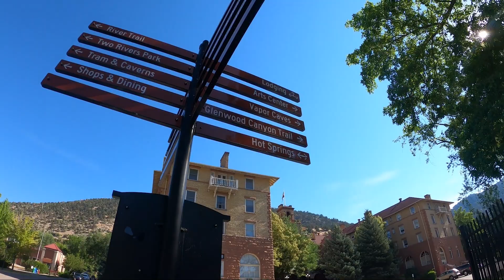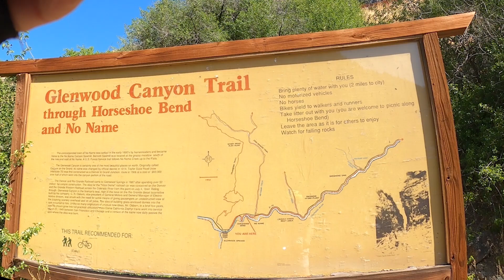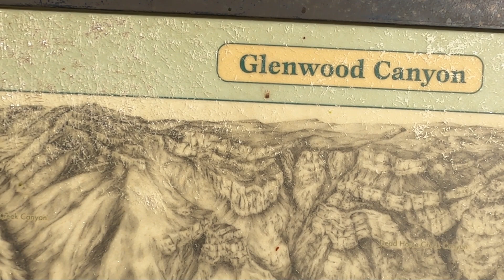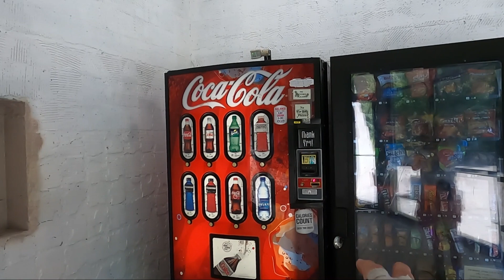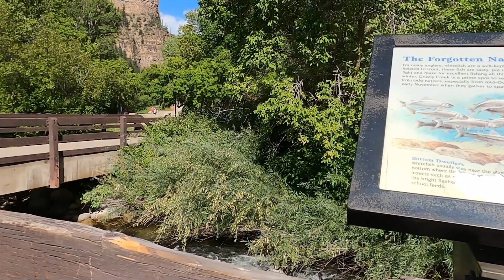Glenwood Canyon: A Beautiful Trail For Cycling In Colorado So Grab Your Bike! S2E15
⬇⬇️⬇️️Hit "Show MORE" to see all description goodies about Glenwood Canyon Trail! Grab Your Bike!  Please help! @TravelingMarlins  ✨

*Us*
Over the last 20+ years, we've owned a couple of Airstreams, a 5th-wheel & now a 1999 Class A Prevost Marathon motorhome. We've traveled with Great Danes and Dobermans without the luxury of slides! (We've had some interesting times! 😂) Our channel is centered around our experiences as we prep for, do, and conclude our trips.
🥰 We connect with people & places by living, learning, traveling, & enjoying! 🥰

*Chapters*
00:00 Introduction
01:54 Join Us By Subscribing!
02:20 Trying to Find the Trail
04:01 Found The Trailhead!
05:16 Starting the Pretty Part of the Trail!
06:52 The Turn Around at the Map
08:56 Glenwood Hot Springs Pool
10:13 No Name Rest Area Trailhead
12:29 Grizzly Creek Rest Area
18:02 Let's Talk :)

*This Episode*
OMG! Glenwood Canyon Trail is gorgeous! You've got to see it! The trail runs beside I70 in some parts but the rest of the trail that I experienced was wonderful! Maybe it was just me, but I had some trouble finding the trail, as you'll see from this video. Thank goodness I got to ride my bike the day before we left, and I found the gorgeous part of the trail! I hopped on the trail by the Glenwood Hot Springs Pool the first day. Then I got on the trail at No Name Rest Area the next time and that was better, in my opinion.
Grab your favorite beverage and enjoy my ride!

*Music*
Music from Uppbeat (free for Creators!)

Intro
Artist: Audionautix
Title: Your Intro

Outro
Artist: Zen_Man
Title: Background-Loop-Straight
Source: Pixabay via Movie Maker Pro